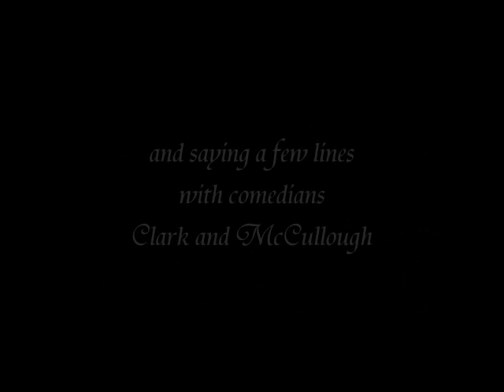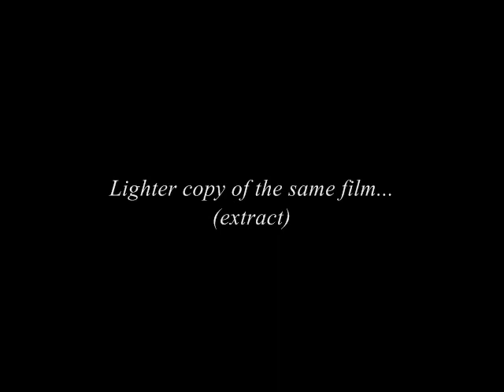Gershwin Strike Up the Band 1929 rehearsals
Historic 1929 film of George Gershwin playing songs from Strike Up The Band during rehearsals at the Times Square Theatre, New York, shortly before the show's opening in January 1930. The film also includes a short sequence with Gershwin bantering with the show's comedian stars Clark and McCullough. The song extracts on this rare film are: Hangin' Around with You, Strike Up The Band (buck dance), Mademoiselle in New Rochelle & Strike Up The Band (piano solo). All movies courtesy Edward Jablonski.

More information on Gershwin's piano playing can be found at the following webpage